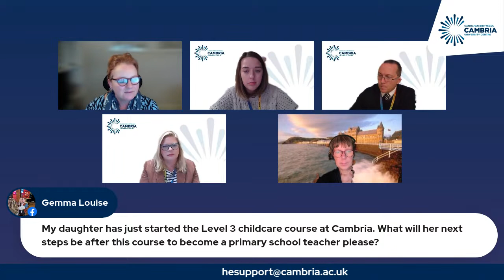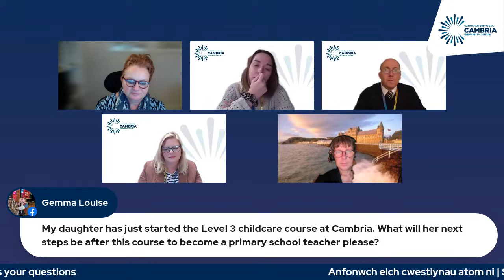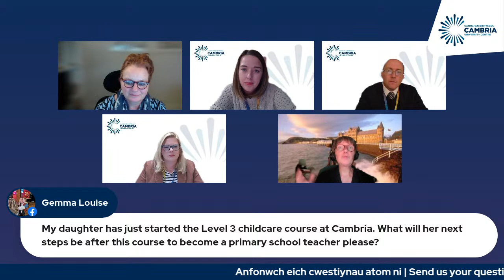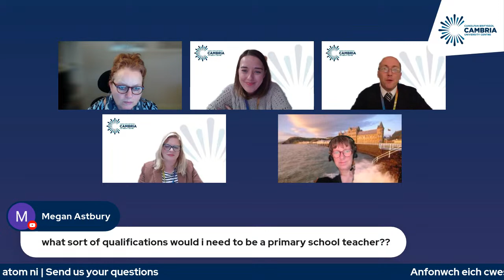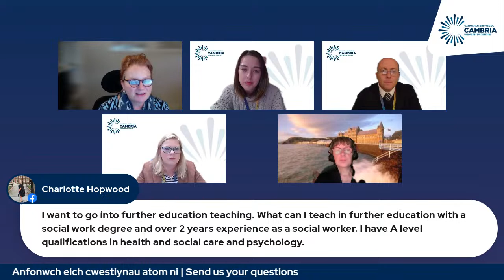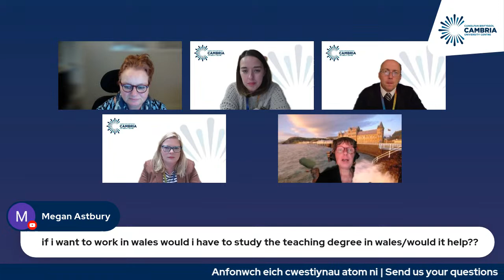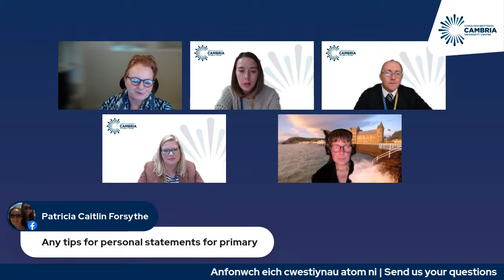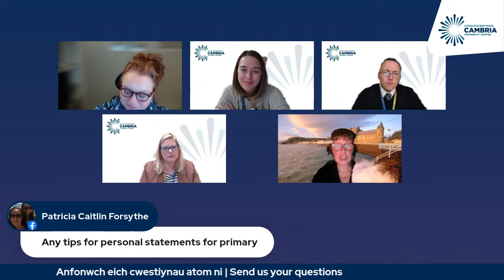Get into Teaching Live Q&A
We’re hosting a virtual Q&A to help you find out more about how you can kickstart a teaching career with Cambria University Centre!